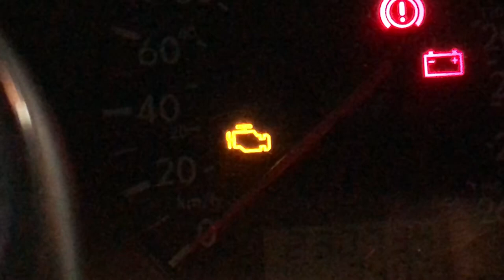Sh*t Volkswagen Owners Say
“Honda kids won’t race me cause I’m boosted”